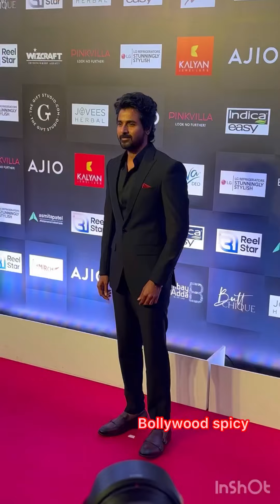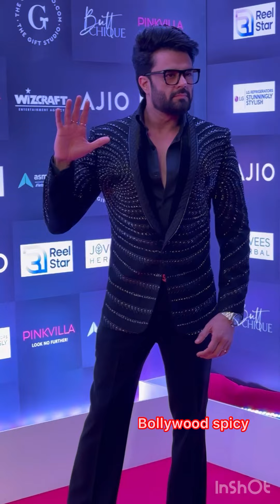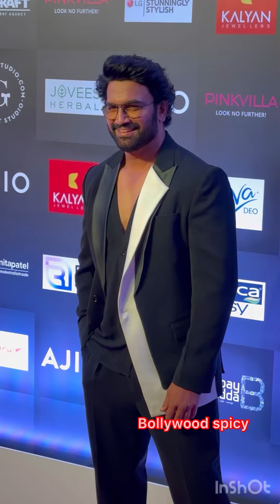Karan Kundrra Tejasswi Prakash Dhavani Bhanushali At Red Carpet Event In Mumbai Today